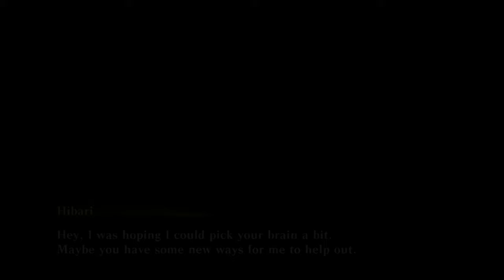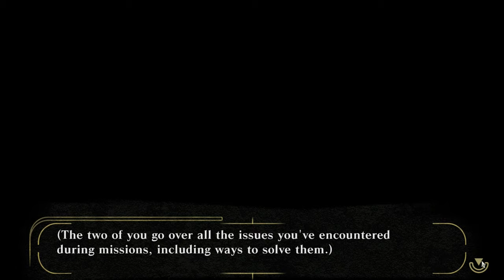GOD EATER: Resurrection Silent Gameplay No Commentary Part 14